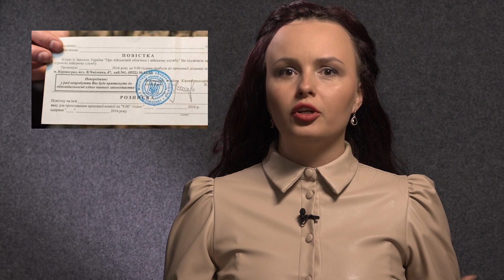Скандали, ГРОШІ, повістки. Як живуть одіозні воєнкоми в Україні? // Військовий курʼєр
Побиття чоловіків у ТЦК в Самборі, викрадання на вулиці й не тільки. "Військовий курʼєр" зібрав найгучніші скандали із воєнкомами й проаналізував, як живуть фігуранти цих скандалів. Чи варто дивуватися їхнім мільйонним статкам? Питання радше риторичне.

Також вас може зацікавити:
👉 "Іди нах*й" - у Києві покарали блогера, який образив українського воїна